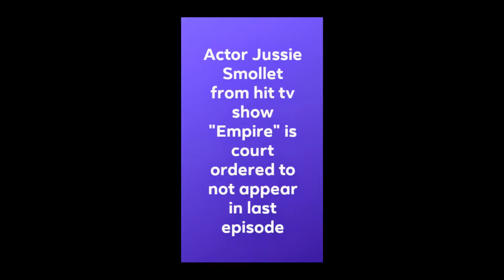Jussie Smollet ordered to show years worth Google emails & banned last Ep.